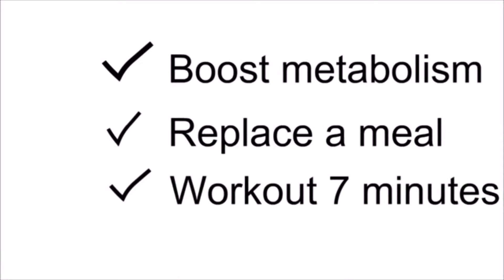Lose Weight Fast Dallas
Many of us should understand by now that the key to effective weight management do not lie on fashionable diets as well as programs that mainly provide absolutely nothing greater than a yo-yo kind of weight reduction. The current studies have actually verified that obesity goes to an all-time high today, specifically with the growing availability of processed foods and also an increasing number of people leading inactive lifestyles. If you are among these individuals, there is good information for you: you can survive this. Extra yourself the problems and broken hearts of failed weight loss efforts in simply three easy actions! You just should improve your metabolic process, change your dishes, and also workout-- it's that very easy! Keep reading and also learn more concerning them.

STEP 1: ENHANCE POWER AND ALSO METABOLISM WITH INCREASE EMPHASIS FUEL

weight lossA sluggish metabolic rate could make dropping weight a large challenge. And this has ended up being a trouble today, with today's maturing population as well as inactive way of living. While diet plan as well as exercise can help you drop those excess pounds, many people feel tired and also cranky at the end of the day consequently. However if you could increase your metabolism, after that this becomes an a lot easier job. And you can attain this with Increase Focus Gas. This is a mix of plant-based removes that will not just boost your power, yet fuel your energy and develop your focus also.

Boost Focus Gas provides many even more advantages, consisting of sophisticated fat loss assistance, appetite suppression, quit desires, rise power degrees and also enhanced efficiency as well as endurance. Every one of its 5 components has revealed to increase metabolism, assistance mental clarity, control cravings, and also rise energy. So when these essences are all mixed together, they create something much more effective.

STEP # 2: CHANGE YOUR DISH WITH THE XOCAI HIGH-ANTIOXIDANT MEAL REPLACEMENT SHAKE

weight reduction management Now that you have actually boosted your metabolic rate and also enhanced you concentrate and energy levels, now you could work with your diet. There are a lot of diet plans today that assure to offer you the body that you have always wanted, but only a handful of them seem to function. As well as if they do service some people, they appear to not function their magic on you. However one innovative product guarantees to help you in your weight loss initiatives. With a complete ORAC rating of 50,000 per serving, the Xocai High-Antioxidant Dish Replacement Shake will increase your antioxidant consumption as well as aid you slim down.

The Xocai High-Antioxidant Meal Substitute Shake supplies antioxidant support, regulating those genes that control weight gain, increase power, normalize blood glucose degrees and make you really feel wonderful. An expanding number of research has actually shown that taking in an antioxidant-rich diet can assist stimulate weight-loss. Besides providing you an excellent dose of healthy anti-oxidants, the Xocai High-Antioxidant Meal Replacement Shake can subdue appetite, boost metabolic process, support state of mind, lower food cravings, rise power as well as eliminate inflammation.

STEP # 3: MOVE YOUR BODY WITH THE 7 MINUTE WORKOUT

weight reduction programWith the various research studies as well as study in fat burning, experts are claiming that a healthy balanced diet should be enhanced with a great exercise program to attain the very best outcomes. So after changing two of your dishes with an antioxidant-rich shake, you have to move your body with the 7 Min Exercise. Many individuals moan at the thought of exercising, yet consider this program distinct: you only have to do 7 mins of exercise, and also you do not need to anything again for 48 hours. This is combined with the first 2 steps for the best results.

The 7 Minute Exercise will spark your type 2 muscles, which allows you to burn massive amounts of fat even when you go to rest. This workout program incorporated with the Increase Emphasis Fuel as well as the High Antioxidant Meal Substitute will let you really feel full, the less likely that you will consume over as well as between meals. Allow's take a better check out the fat burning advantages of the 7 Min Exercise. For more details about the best ways to lose weight fast go